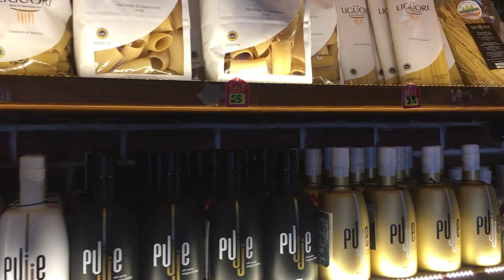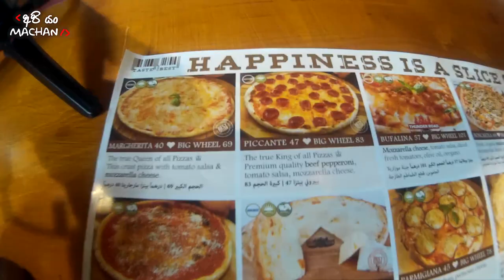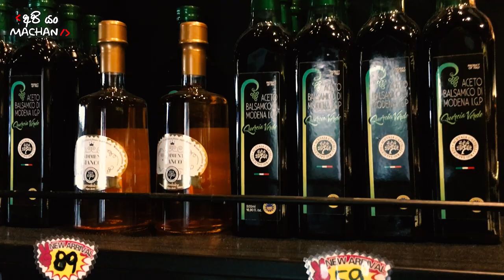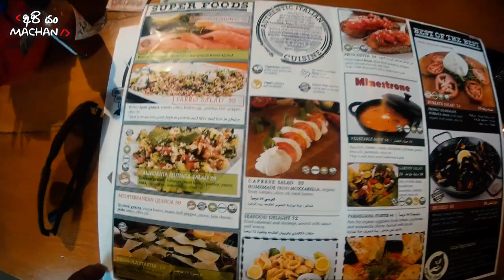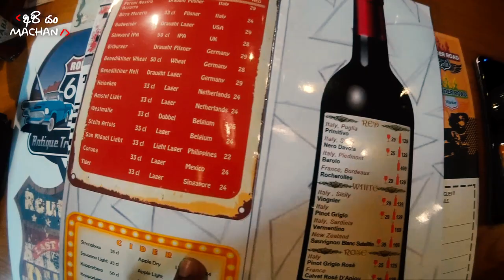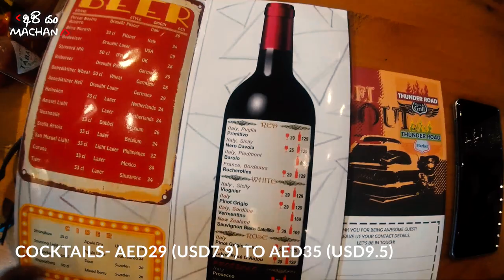Thunder Road Pizza & Grill, Barracuda (with English subtitles)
Thunder Road Pizza & Grill located in Barracuda beach Resort the restaurant offers homemade Italian cuisine with American twist coupled with stunning sea view.

Featuring bar, pool table, indoor and outdoor seating and playground this restaurant is best for large fun parties!